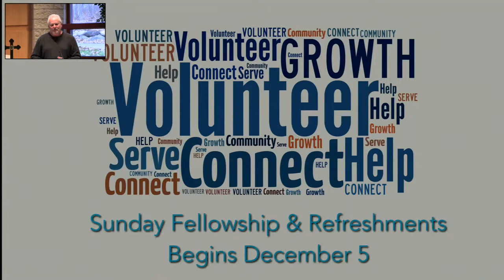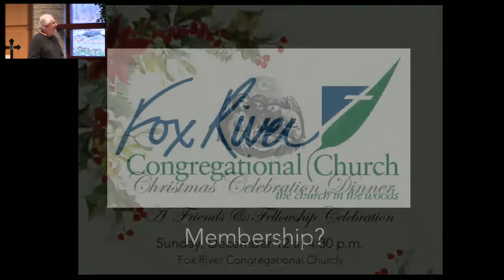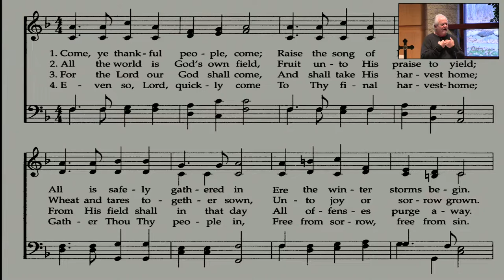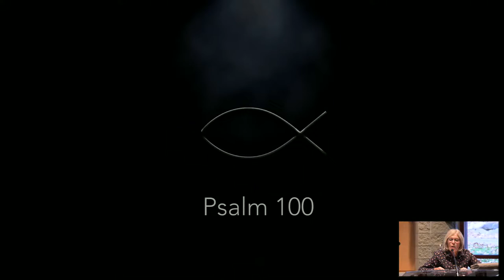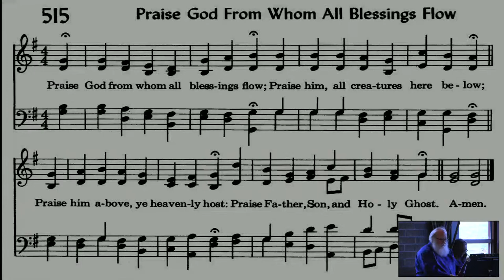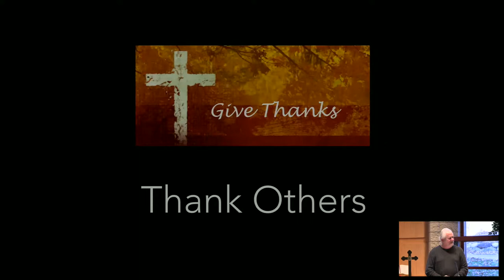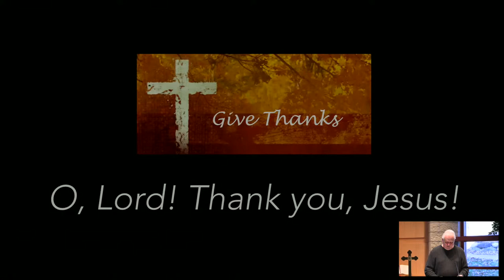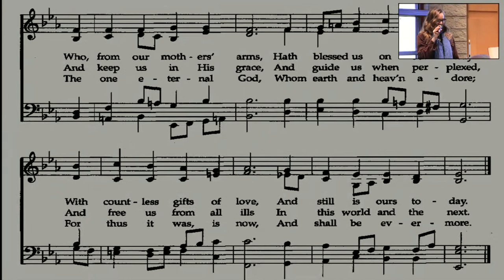Giving Thanks - November 21